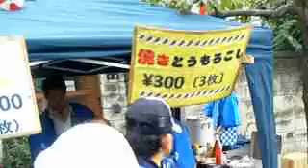第39回チャリティー堀田まつり-ツイキャス3.mp4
第39回チャリティー堀田まつり-ツイキャス